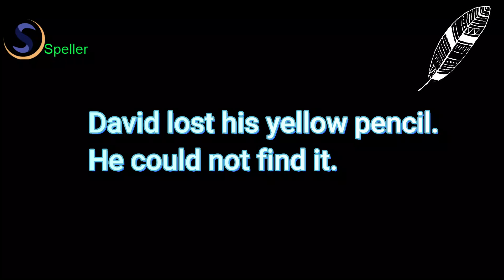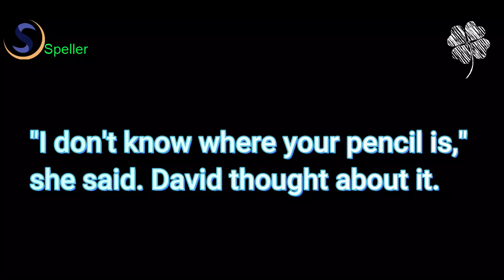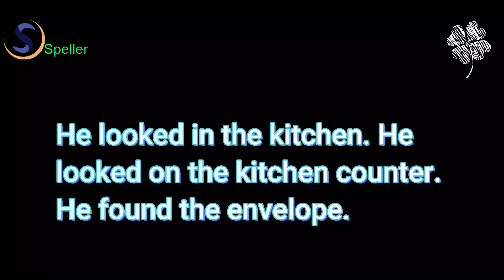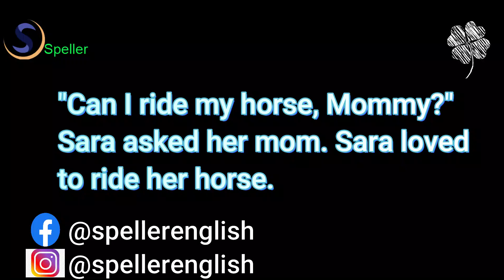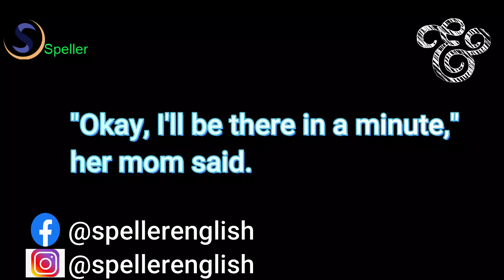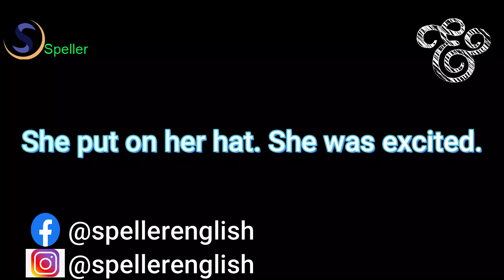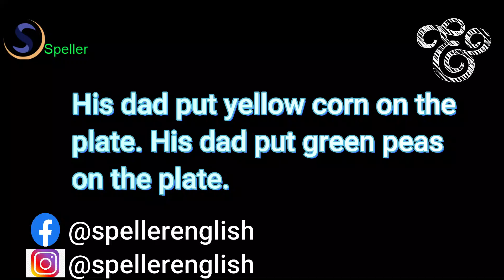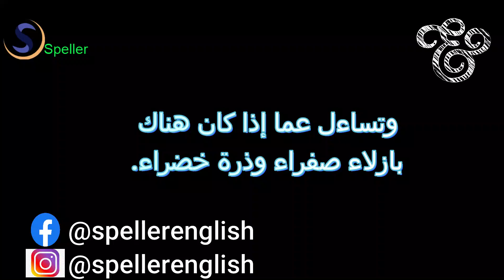مترجمة للعربية لتحسين النطق والإستماع English stories for learning English翻譯成阿拉伯語以提高發音和聽力。學習英語的英語故事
بداية سلسلة جديدة لتحسين النطق بالإنجليزية
هي قصص قصيرة مترجمة إلى العربية
باللغة الانجليزية,قصص انجليزية للمبتدئين
4. A Lost Pencil
5. Horse Rider
6. Yellow Corn